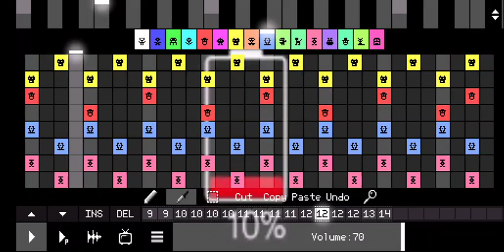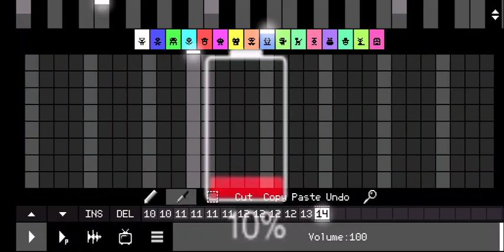Reborn (pixitracker)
This music is the property of blakegamer7000
And should not be stolen without consent. any reuploads are NOT Promitted and will be acted on if done so.